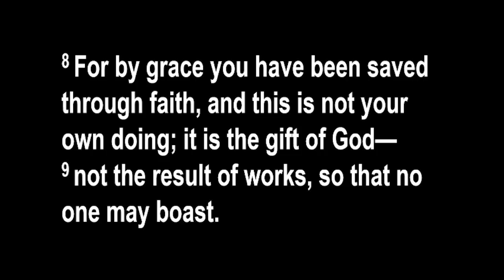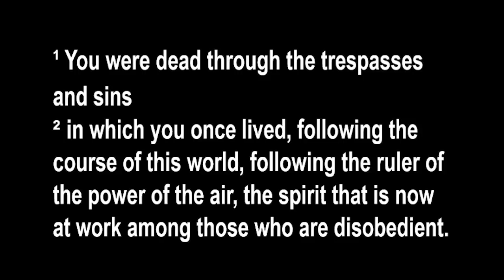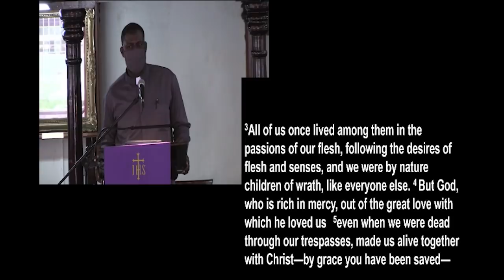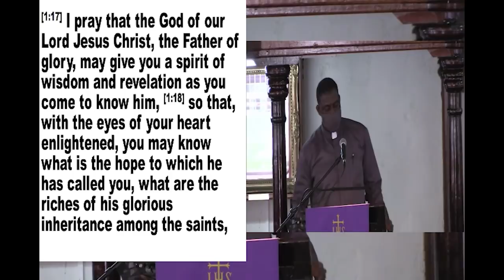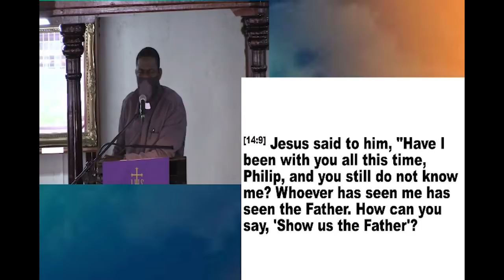Kingstown Methodist Church, Worship Service Message, Sunday, March 14, 2021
Rev. Adolf Davis
Superintendent Minister Methodist Church Kingstown / Chateaubelair Circuit
Any videos, songs, music, images, graphics used in this broadcast
Church does not claim rights over them.